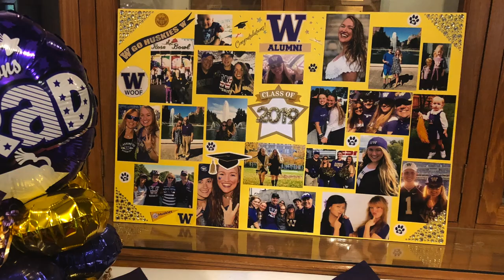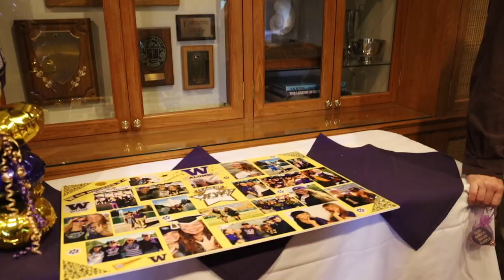EMOTIONAL SURPRISE PARTY (I CRIED) & UW FOSTER SCHOOL OF BUSINESS GRADUATION || GRAD VLOG #1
I SO CRY !!! Ahsnfljabglaefn. So much love and excitement this day... So in love with these people. Thank you for making me who I am today. You all made this day so special.

For my few family members and friends who couldn't make it, I hope watching this can help you feel like you were there. Xoxoxox

MEGA shoutout to my homedawg Sam Choi for spontaneously taking my camera and capturing some golden moments and candids at the surprise party :')

Location:  University of Washington
Camera I used:  EOS R with Canon & Sigma Lenses
Editing Software: FCP

If you have any requests for upcoming videos or challenges, I would love to hear about them in the comments! Your support means so much to me! Xxxx.

♡ Hire me as your wedding, event, portrait, family, or special occasion photographer/videographer!

- xoxo, Melanie